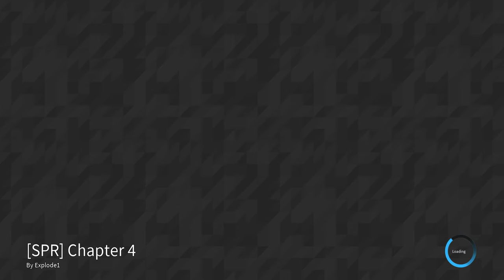Roblox | Super Paper Roblox | Chapter 3